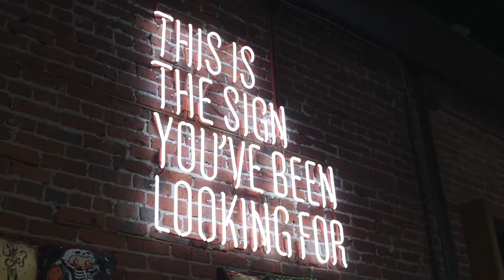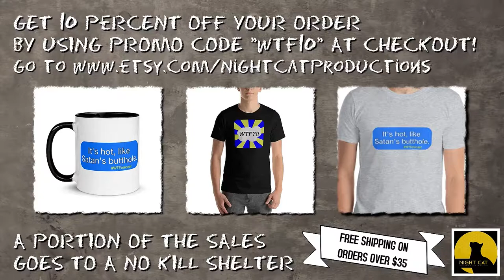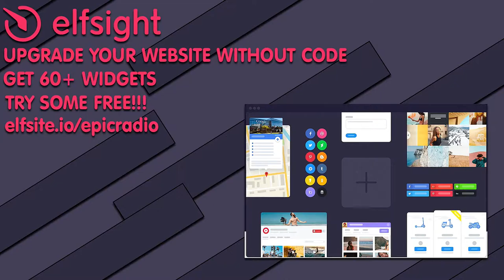The Epic Radio Show Episode 195: Katherine Tabisz and Anthony Covatta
Welcome to the show everyone!  We have a great show for you today…We have Anthony Covatta and  Katherine Tabisz on the show. But first, we’ll be talking about a 105 year old woman who set a world record, Arby’s fries flavored vodka, and a Christmas Tree Farm that went viral. You won’t believe why it does! We also have Crazy news, Coming Soon, and The Hot Mess. Keep it locked right here on The Epic Radio Show!

Get a great smelling candle from The Candle Daddy!

Download What the Forecast from Night Cat Productions on the App Store or Google Play free!

Get the official WTF?!! Merch from Etsy! and enter WTF10 for 10%off your order and a portion of the sales goes to a no kill shelter

The Epic Radio Show is a Brain Baby Media Show 2021